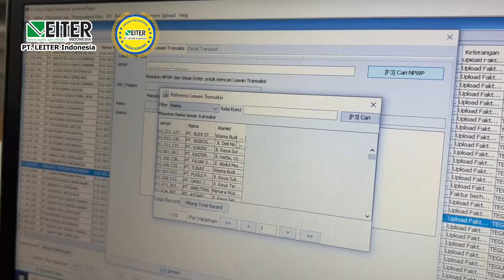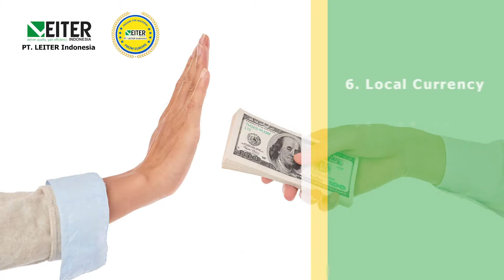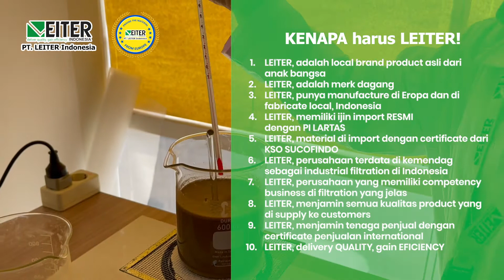LEITER Indonesia Company Profile